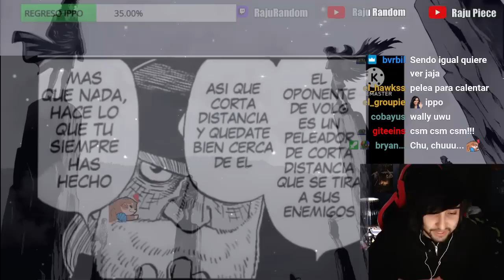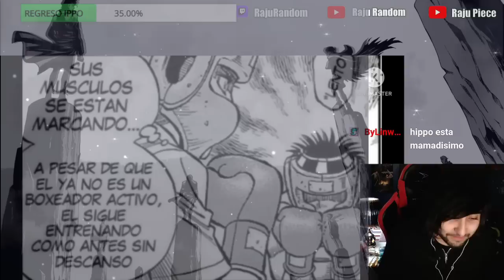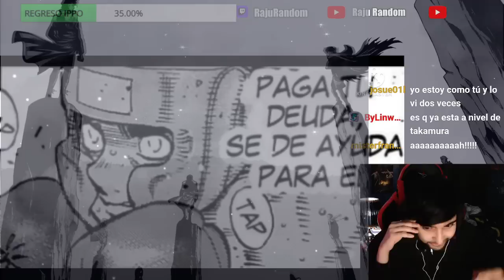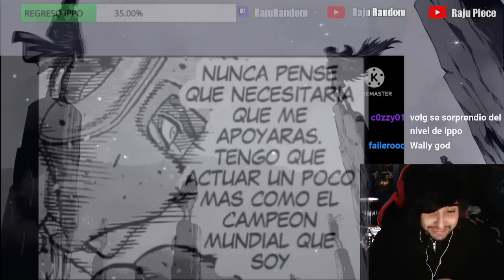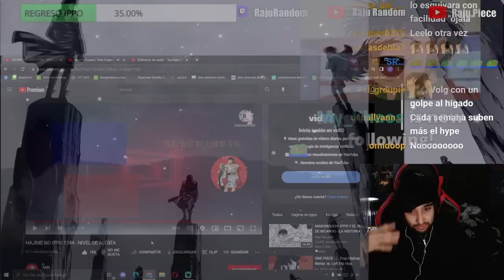VOLG EN ALERTA MÁXIMA (ESPECTACULAR) - LECTURA HNI 1384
El episodio 1384 de Hajime no ippo (HNI) ha sido GOD buenísimo, Volg en alerta máxima debido al potencial de Ippo, una locura..

Artistas de coloreos  y dibujos